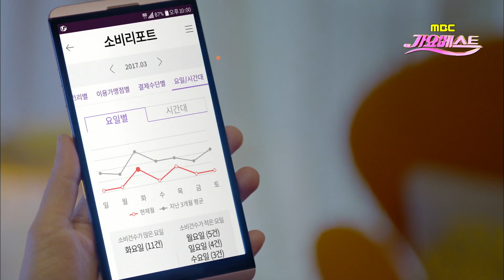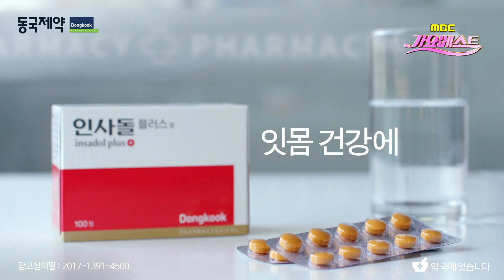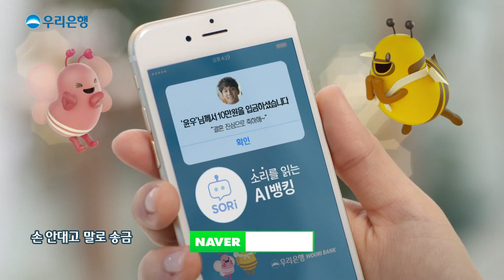가요베스트 528회 전체보기 (송대관/문연주/조경수/홍실/조항조/이순정/신유/장미/조아영)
송대관/문연주/조경수/홍실/조항조/이순정/신유/장미/조아영